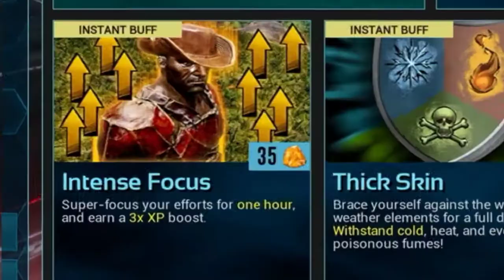How to Complete| The Trophy Room Pursuit| fast level up from Lv.85+ [Ark mobile] Hindi |Ep30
|Hello Everyone|Plz Support Your Channel I Need Your Support We Near To Cross 1k Subscriber Plz Support Me And Give Me A Chance To  Make Amazing And Entertaining Videos of Many Types of Game And You See Any type of Mistake In My Video Do Comment In Comment Box And Tell Me Mistakes of My Videos  And I Try To Improve My Video And Thanks For  Reading [🙏🙏]

Ark mobile in Hindi
ark survival evolved mobile multiplayer hindi
ark survival evolved mobile gameplay hindi
ark survival evolved mobile gameplay hindi 2020
ark survival evolved mobile ron gaming